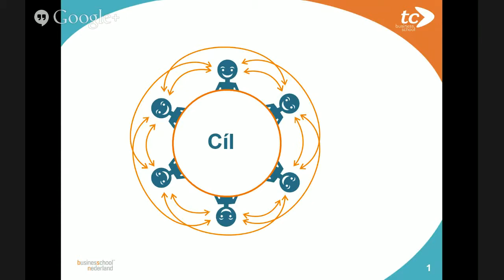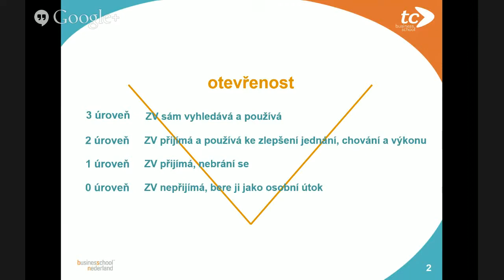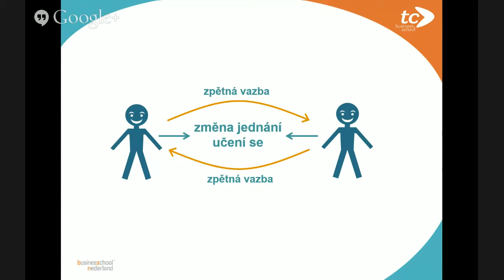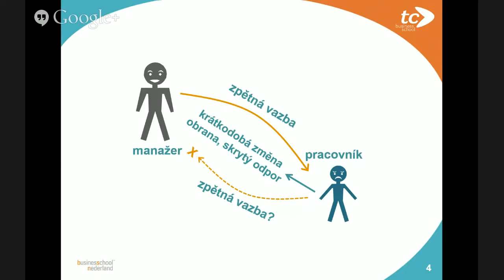Webinar TCBS Zpetna vazba zaznam z 18 9 2014